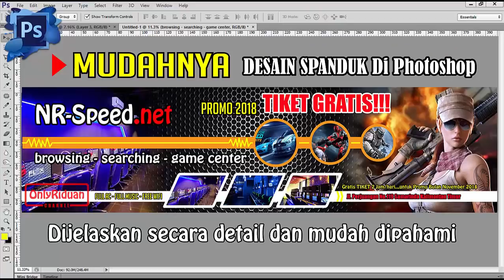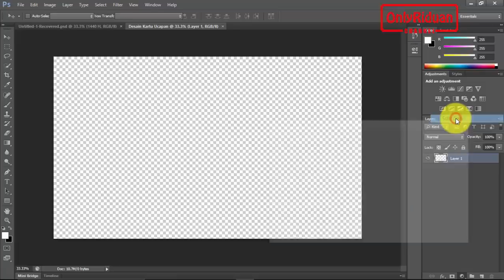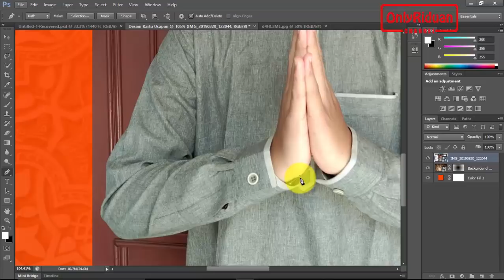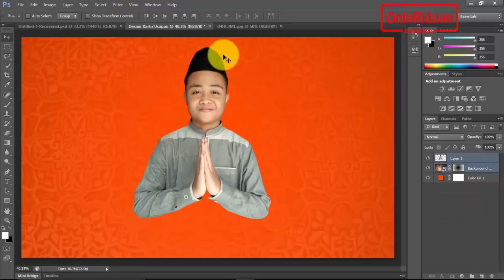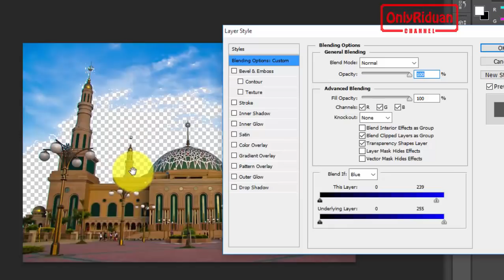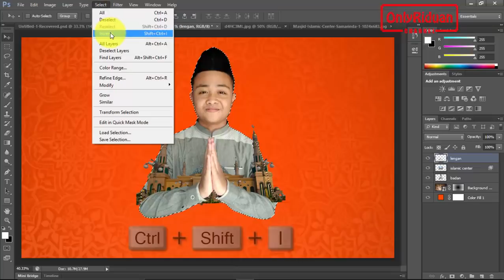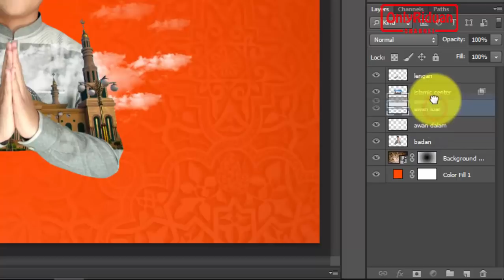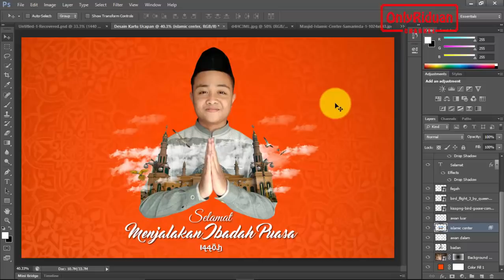Cara Membuat Kartu Ucapan Menunaikan Ibadah Puasa 1440H di Photoshop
Cara Mudah Membuat Desain Kartu Ucapan Selamat Menunaikan Ibadah Puasa di Photoshop PSD. Dijelaskan secara detail dgn bahasa yg mudah dipahami.

Semoga Bermanfaat